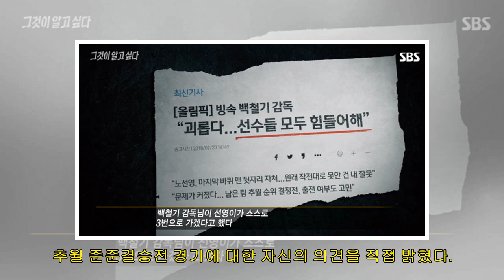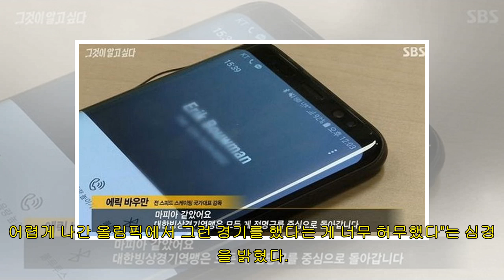“창피하고 수치스러워”···‘왕따 경기’ 논란에 입 연 노선영 선수